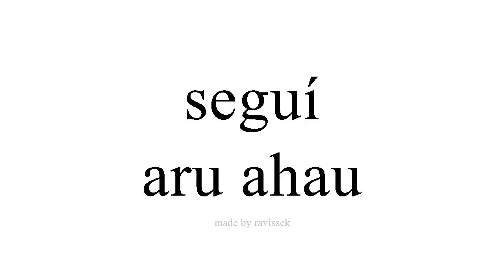Ako Spanish aru ahau